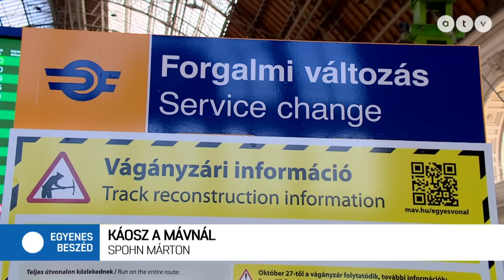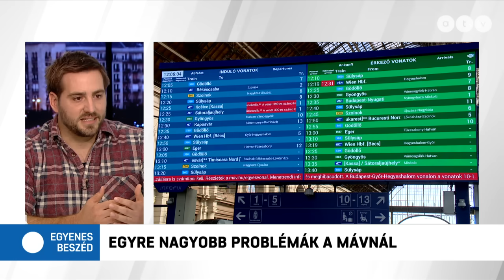Betelt a pohár az osztrákoknál: elvágják Nyugat-Európától a MÁV vonatait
Az Egyenes Beszéd vendége Spohn Márton, a Közlekedő Tömeg Egyesület alelnöke.